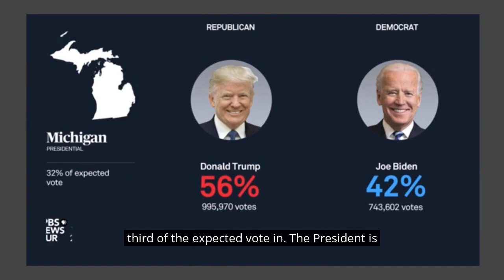Preview: 'Election 20/20: Detroit to D.C.'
What happened at the TCF Center on Election Night 2020? The Detroit Free Press recalls the chaos that took place in special "Election 20/20: Detroit to D.C."